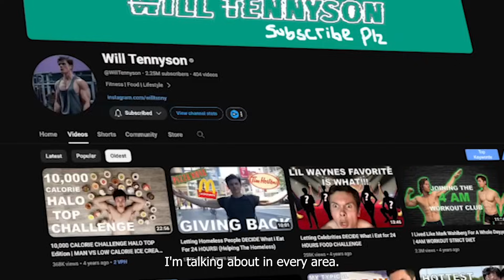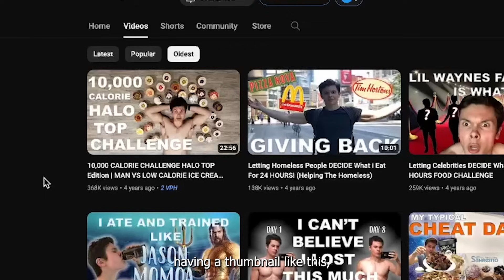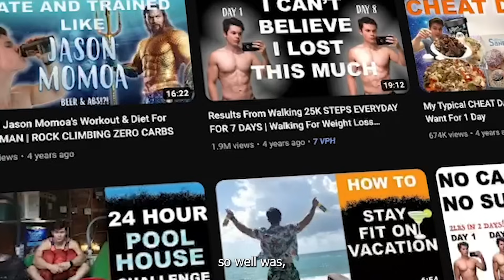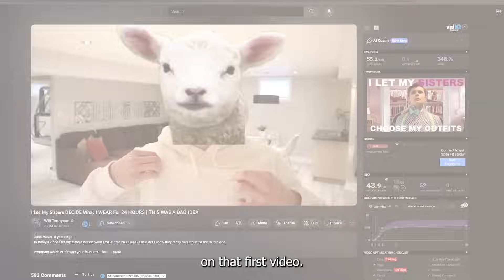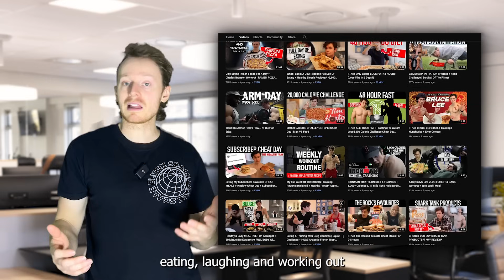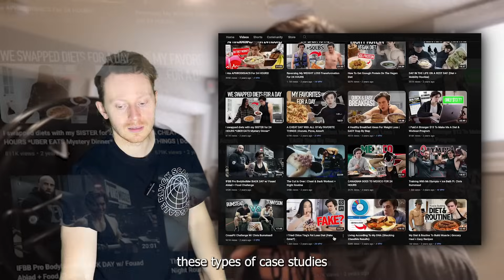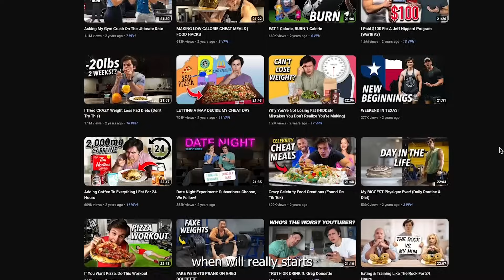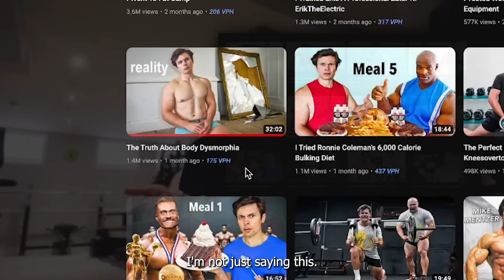Why This Man Is Evolving Fitness More Than Anyone Else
Will Tennyson, a Canadian fitness YouTuber, has emerged as a prominent figure in the world of online fitness content. Over the past couple of years, his YouTube strategy and personal brand have undergone a remarkable evolution, capturing the attention of a global audience. If you've been active on YouTube, chances are you've come across one of Will's videos, a testament to the substantial growth in his viewership.

What sets Will apart is not just his expanding audience but also his authenticity. Unlike many in his league, Will has managed to balance a diverse range of content, from fitness challenges and reviews to personal vlogs. His ability to connect with viewers on a personal level was highlighted in a recent video where he shared intimate moments from his wedding, showcasing a depth that goes beyond the usual fitness influencer content.

Will Tennyson's journey is rooted in overcoming personal challenges, particularly his struggles with weight in his youth. This early battle has shaped the foundation of his fitness career, making his story relatable and inspiring. As Will continues to diversify his content and collaborate with others in the fitness community, he remains a unique presence in the YouTube space, blending humor, authenticity, and a commitment to personal growth. Welcome to the world of Will Tennyson, where the alpha male is evolving in unexpected and refreshing ways.

The Rise of Lean Beef Patty: Role Model or Thirst Trap
QtP2OL60nRk